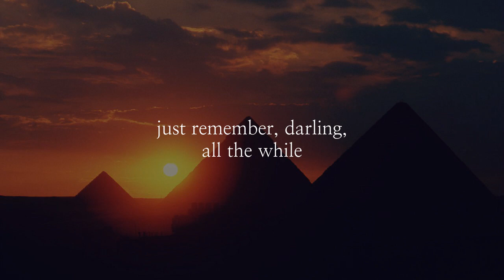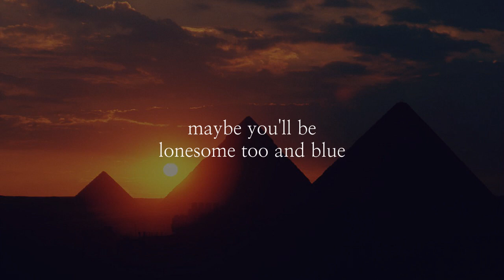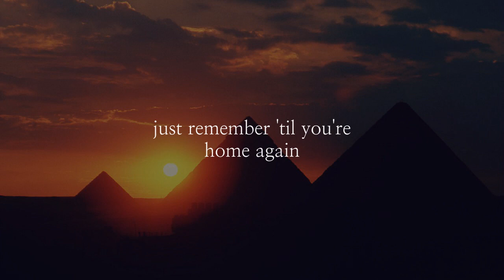You Belong To Me | The Duprees | Lyrics ☾☀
Released | 1962
Album | You Belong to Me